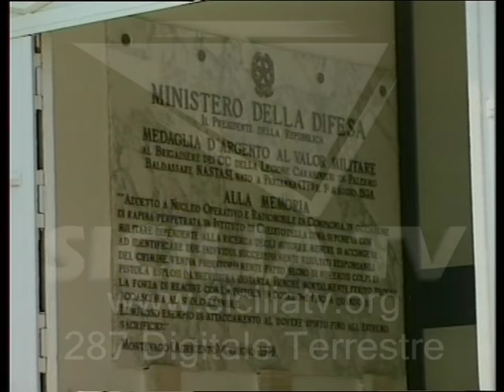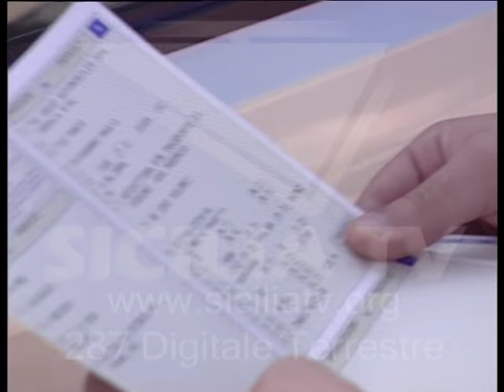Licata. I carabinieri setacciano il territorio